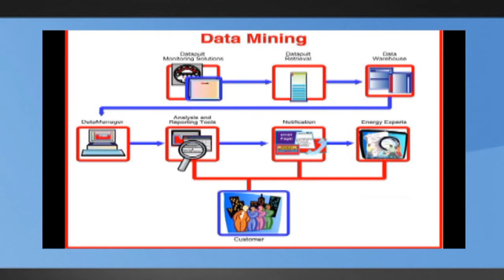Spanky Woods - N.S.A Christmas (Parody)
Just a fun short Parody of Up on The Roof Top (House Top)

you can D/L the Mp3 un censored or censored
right HERE !